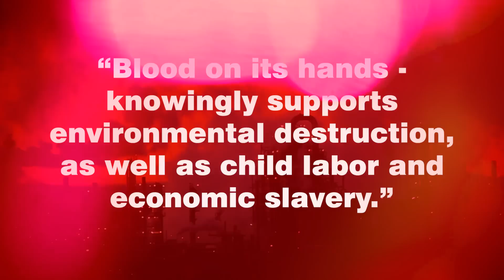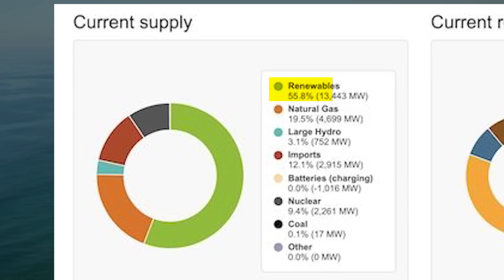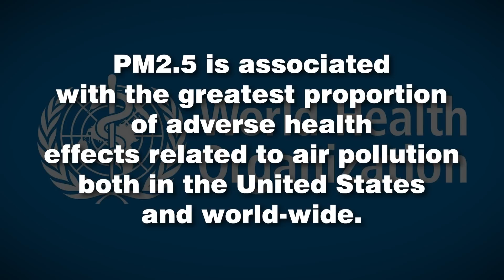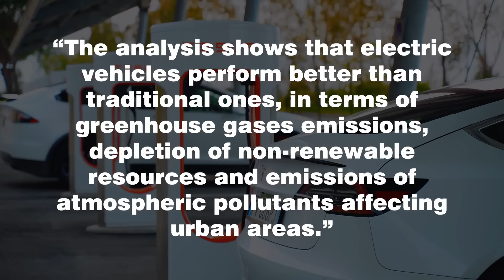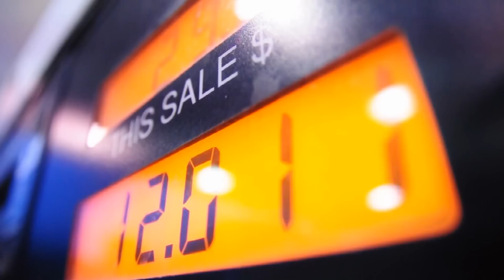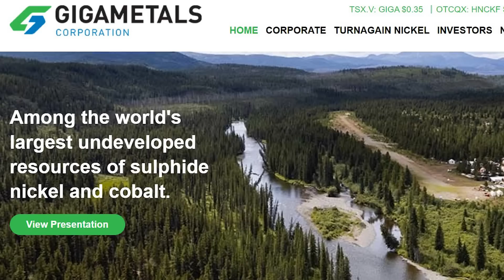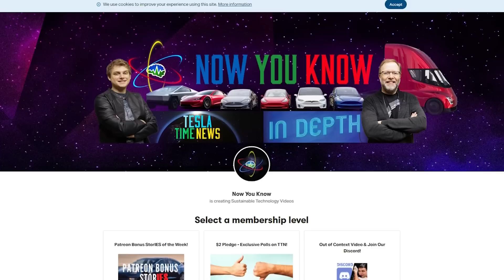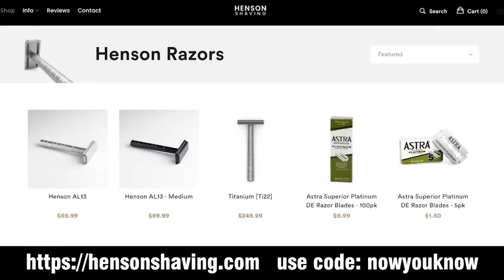Debunking More EV Lies | In Depth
To get the 100 pk of blades for free, make sure to add it to your shopping cart, and use the code 'nowyouknow'. Thanks again to Henson Shaving for sponsoring this episode of In Depth!

Tweet this video to Sorelle @SorelleAmore